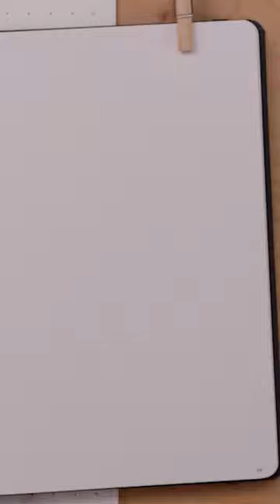How to Draw Mushrooms!